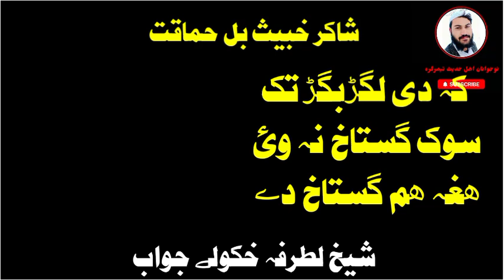استغفراللہ داسی الفاظ ویل اللہ اکبر الشيخ ابو معاویہ عنایت اللہ الباجوڑی حفظہ اللہ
د نوی نوی بیاناتو او اسلامی نشریاتو لپارہ زمونگ نوجوانان اھل حديث تیمرگرہ صفحہ درسرہ لائک او فالو کئ جزاک اللہ خیرا